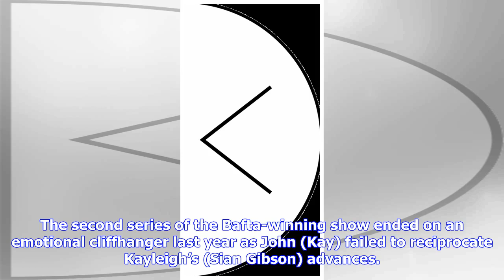Breaking News | Peter Kay to return to TV screens for first time since cancelled tour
(BBC/GOodnight Vienna Productions) Peter Kay will return to TV screens for the first time since cancelling his live UK tour on Monday. The comedian’s hit show Car Share will air on Monday night in a special improvised episode ahead of a finale later this month. It comes after he cancelled his tour in December due to “unforeseen family circumstances”. Peter Kay surprises fans with rare appearance at Car Share screening Monday night’s unscripted episode and the upcoming finale have been shown to a...